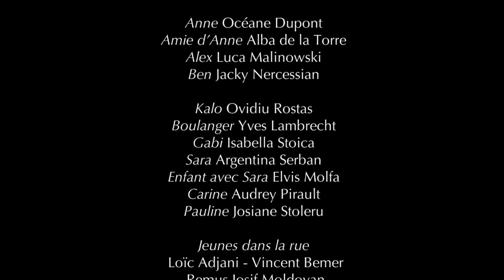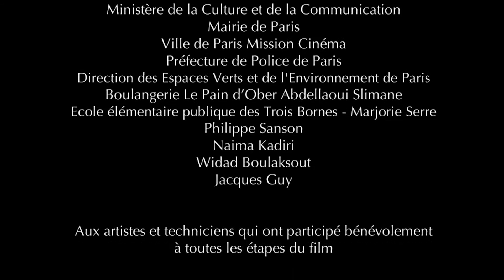INVISIBLES Anne, victimes de traite des être humains, en France